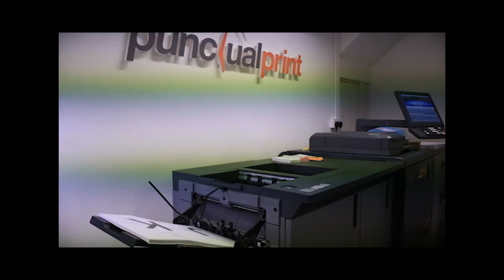Punctual Print Website Video